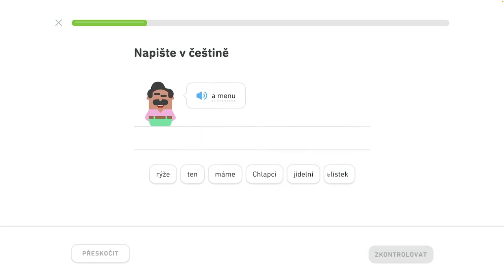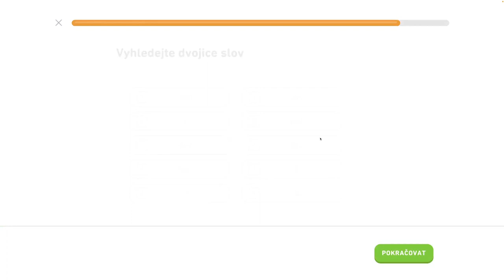🇺🇸 1. jednotka - Hovorte o ľuďoch a veciach 3/4 - Naučte sa základy, hovorte o ľuďoch a veciach